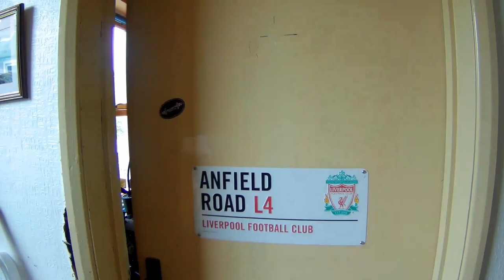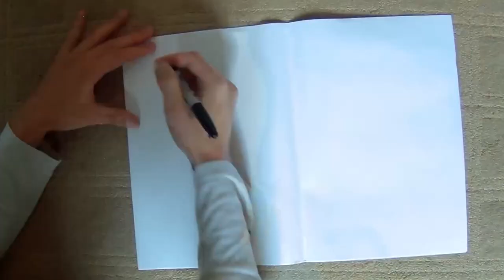Goals Goals Goals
In this weeks Vlog,I explore my experience with setting goals for myself and how I motivate myself to achieve them without seeming to be too harsh on myself.

I have shown how I judge my running and how these goals can be better achieved without ever having to do the same thing day in and day out.

Bye for now, but I will see you again on Wednesday. Thanks for taking the time to watch and read x